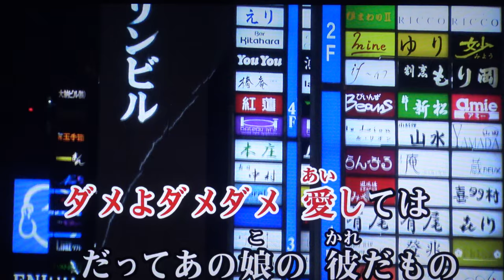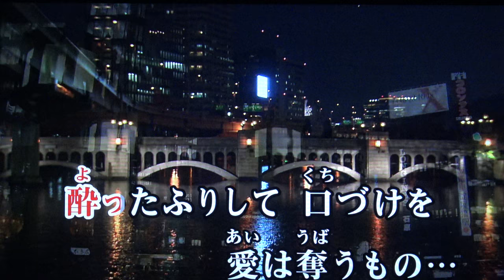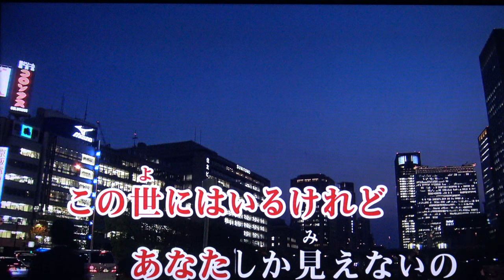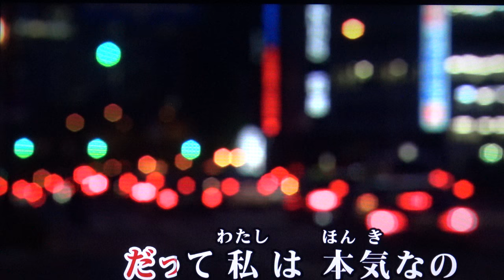星の数ほど 白鳥まゆ・♬三浦敏夫